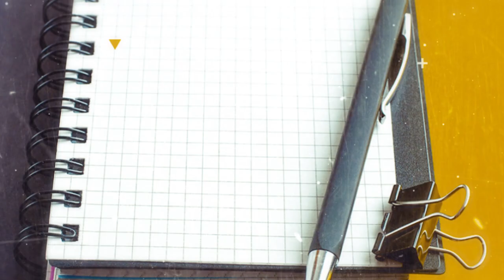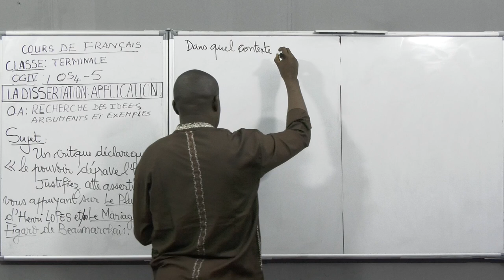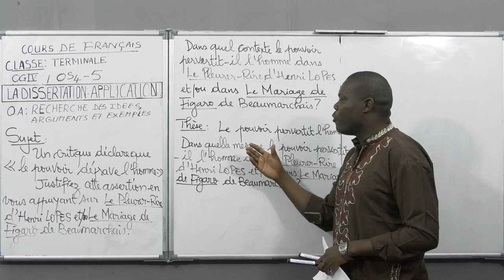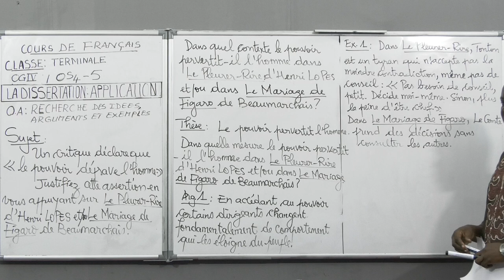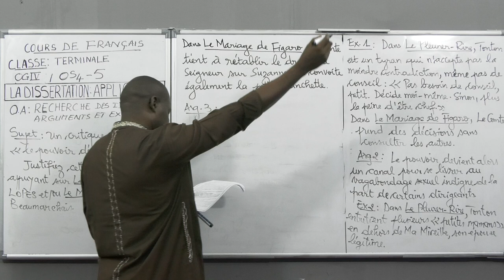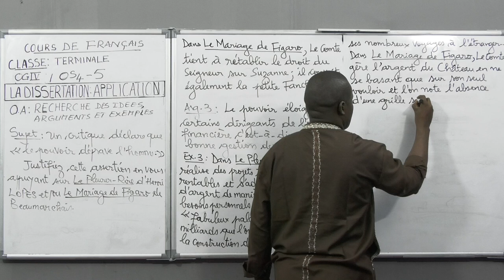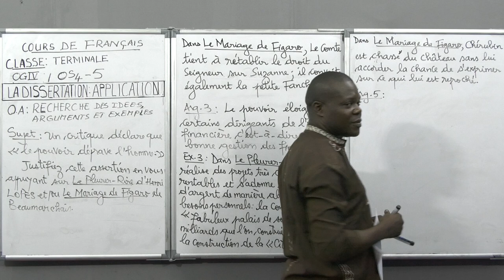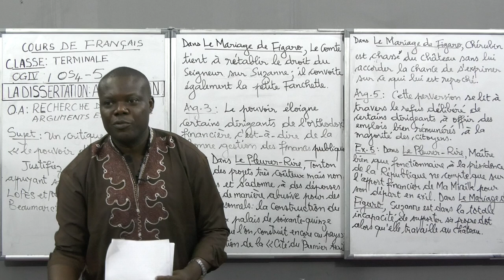Cours de Français - La Dissertation Application. Niveau Terminale